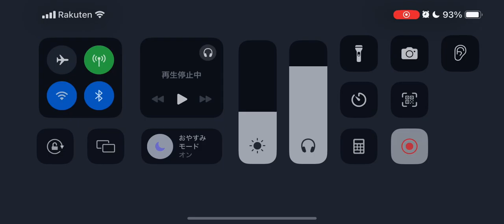第五人格 協力狩り ハスター フィリップ戦 湖景村【空軍 灰陰】2024年4月3日